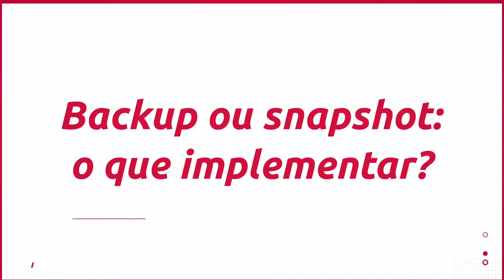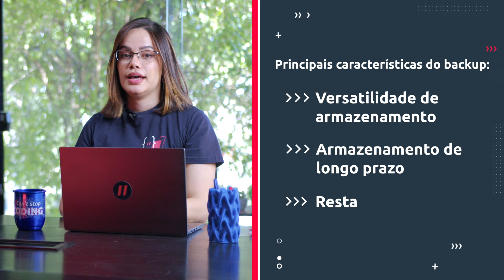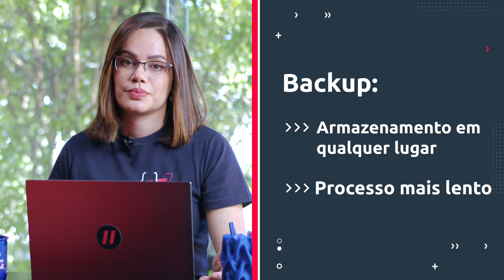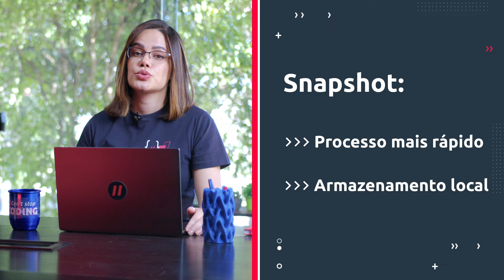BACKUP e SNAPSHOT: o que implementar? | Locaweb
Você já se perguntou o que fazer quando seus dados são perdidos, corrompidos ou excluídos acidentalmente?

Neste vídeo, vamos explorar as duas melhores estratégias de proteção de dados sensíveis: backups e snapshots.

Descubra as vantagens de cada uma dessas técnicas e aprenda como implementá-las para garantir a resistência e a disponibilidade de seus dados.

Conteúdos mencionados no vídeo:

Backup e Restore: O que é e para que serve?

Snapshot: o que é, para que serve e quando usar?

Segurança na nuvem: como manter seus dados seguros?

00:00 Apresentação
00:51 Por que se preocupar com a proteção de dados?
01:25 O que é backup?
02:52 O que é snapshot?
4:57 Diferenças entre backup e snapshot
7:53 Qual é melhor: backup ou snapshot?